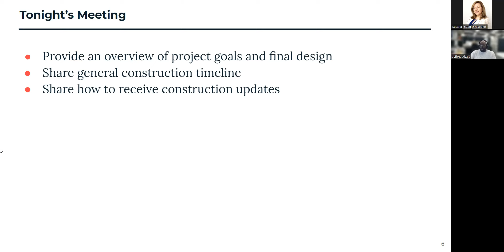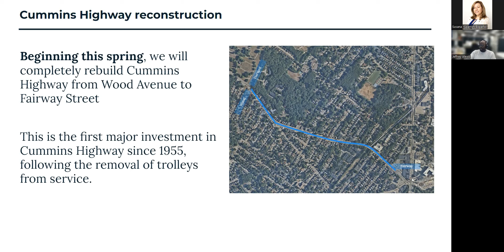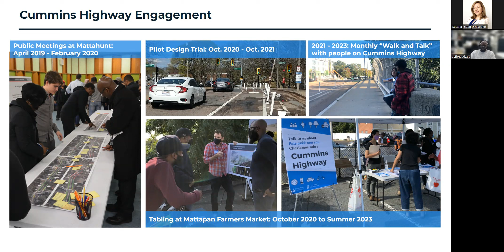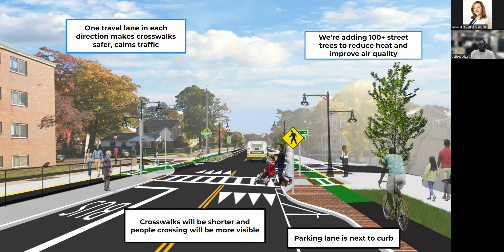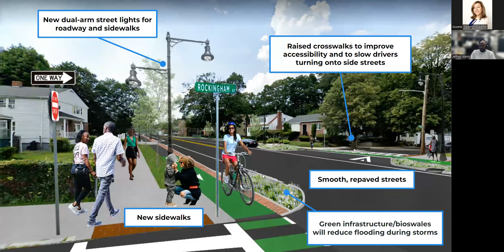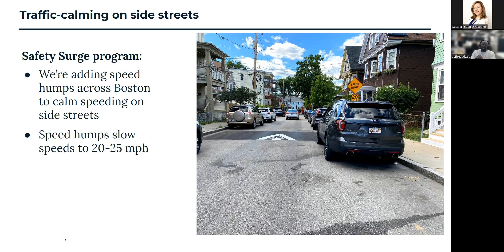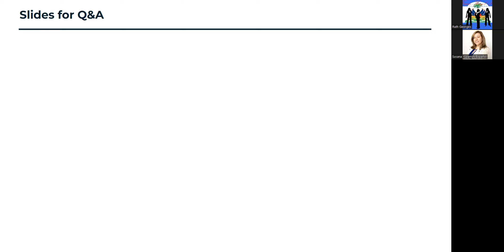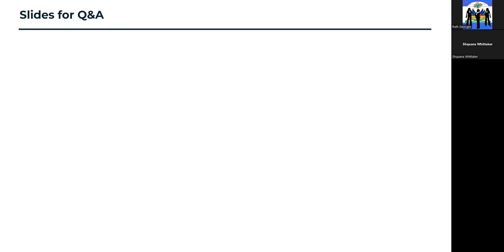Konsepsyon Final Cummins Highway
Tuvimos una reunión el 19 de marzo, 2024 para compartir actualizaciones sobre el proyecto de Cummins Highway.